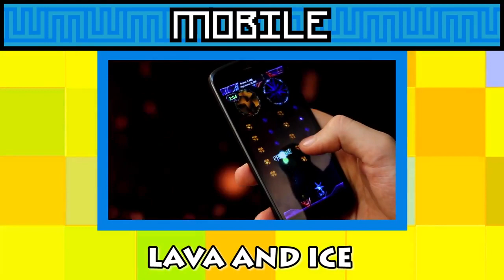JY no programa Game Over - Rats Attack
JY Mídia e Rats Attack no Programa Game Over!
Todos os sábados as 10:00

O Jogo:
Gosta de games casuais?
Então se prepare!
Rats Attack é um jogo muito divertido!

Descrição:
* São 45 incríveis níveis desafiadores!
* Existem ratos modificados que irão ajudá-lo ou atrapalha-lo nesta aventura!
* São 135 estrelas para desbloquear durante essa jornada!
* Modo Survivor: Veja quem é o melhor entre seus amigos!
INSTRUÇÕES:
Ratos irão invadir sua casa e seu quintal durante o dia, tarde, noite, e você como um gato tem como objetivo de ficar acordado para que isso não aconteça e elimina-los.
Para isso você deve arrastar os ratos da mesma cor através do rabinho, organiza-los e em seguido captura-los em sequência cores!

Desenvolvedores:
Marcos Paulo F. de Araújo